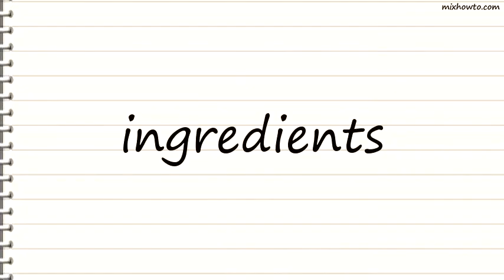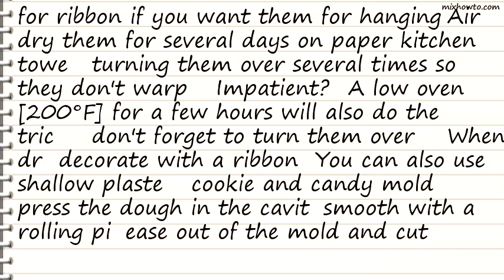Recipe Non Food Cinnamon Ornaments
INGREDIENTS:
-1 cup ground cinnamon
●1 tablespoon ground cloves
●1 teaspoon fragrance oil (apple, cinnamon,range or your own choice)
●2 tablespoons white craft glue